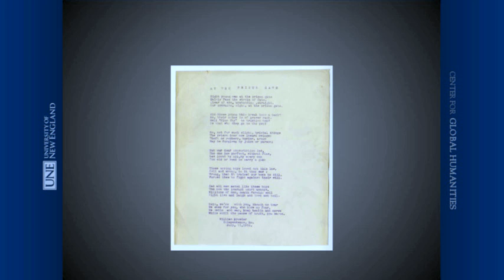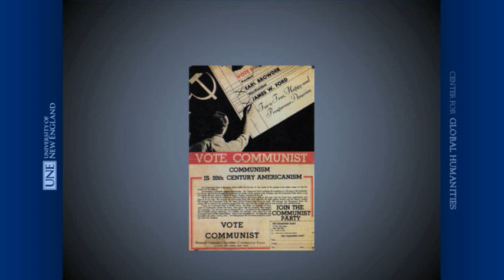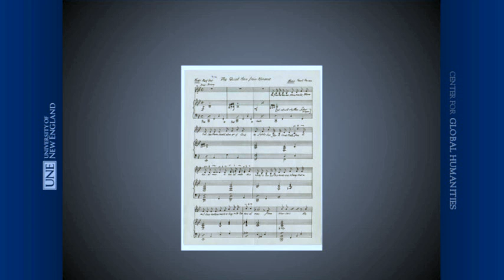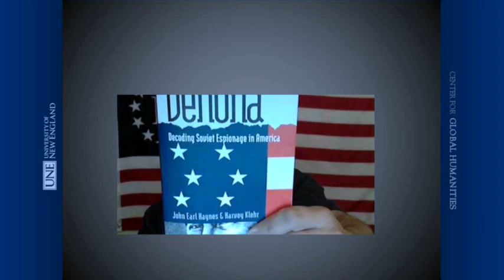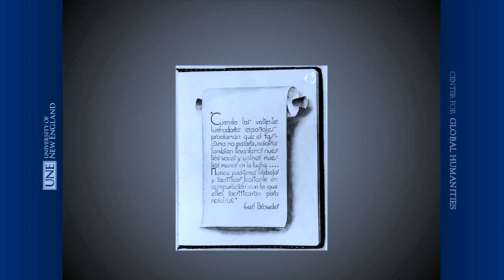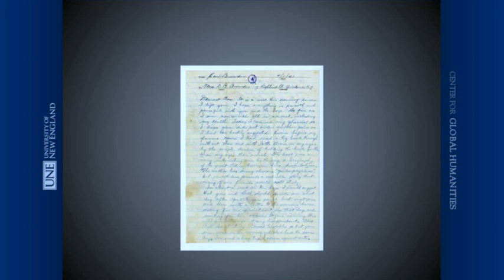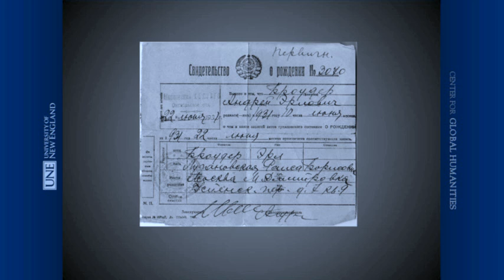Laura Browder - "Communism is Twentieth Century Americanism," or the Odyssey of Earl Browder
UNE Center for Global Humanities and its founding director, Anouar Majid, host Laura Browder on "'Communism is Twentieth Century Americanism,' or the Odyssey of Earl Browder." This event was recorded on January 27, 2014.